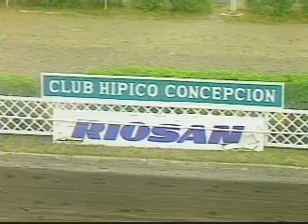alfabeto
alfabeto ganador 7ª carrera martes 18 de enero 2011